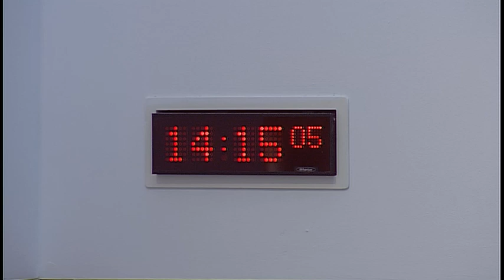Young Women Lead - 18 May 2018